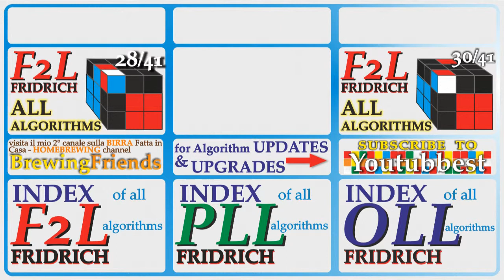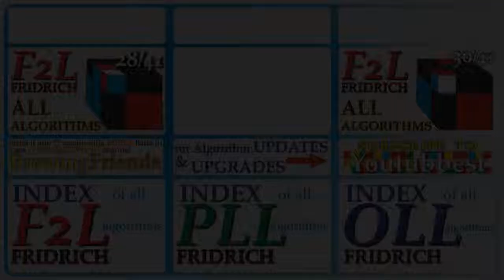Fridrich Method F2L 29/41 | SpeedCubing All Rubik's Cube Algorithms First Two Layers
F2L 29/41 Case of Fridrich SpeedCubing Method for solving 3x3x3 Rubik's Cube:
R U2 R'   U' R U R'